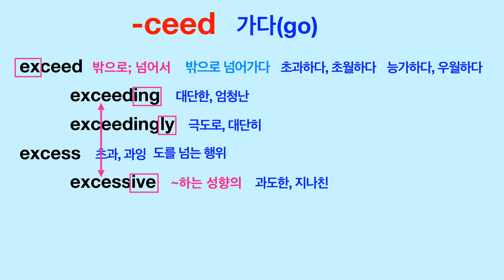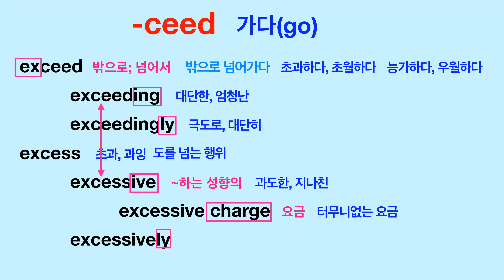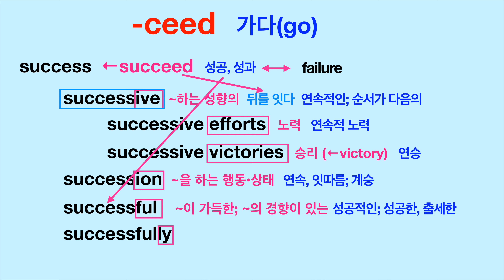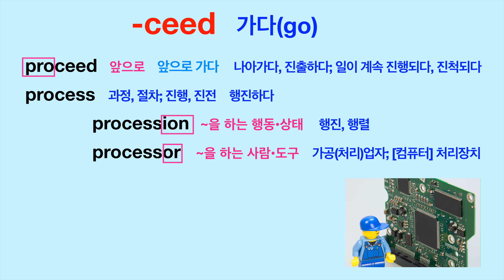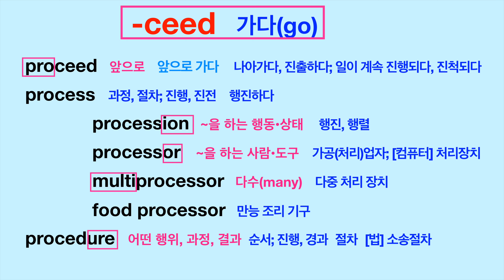어원분석으로 영어단어 암기 정복 - 어근 'ceed'